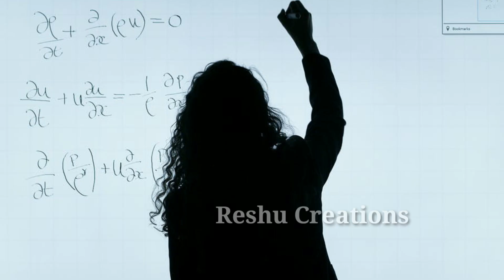NOV 1 kerala Piravi/Reshu Creations / നവംബർ 1 കേരളപ്പിറവി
Im Reshma Welcome to our family Reshu Creations
നവംബർ 1  കേരളപ്പിറവി ദിനം ഒരു അവലോകനം
1956 NOV1 കേരളം പിറവിയെടുത്തത് മുതൽ കേരളത്തിൻ്റെ വികസനവും അതിൻ്റെ പോരായ്മകളെയും എനിക്കറിയാവുന്ന തരത്തിൽ ഈ വീഡിയോയിൽ പറഞ്ഞിട്ടുണ്ട്
ഇതുവരെ തന്ന support ന് നന്ദി